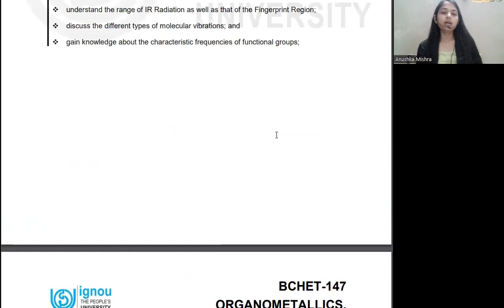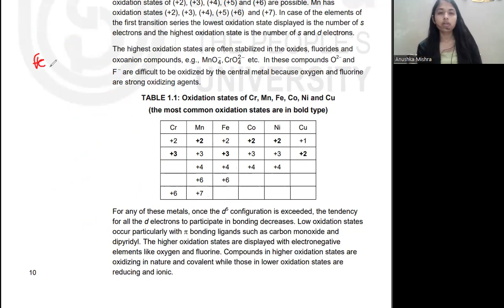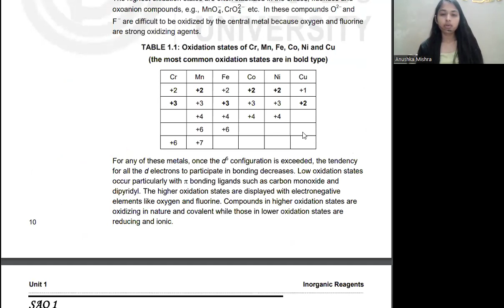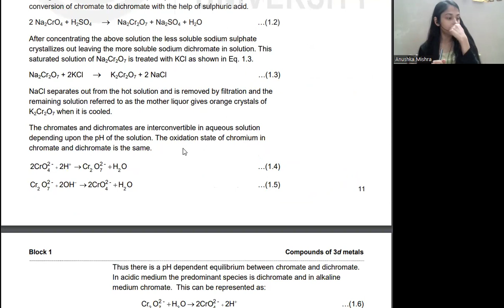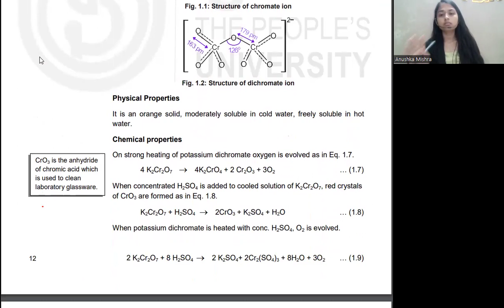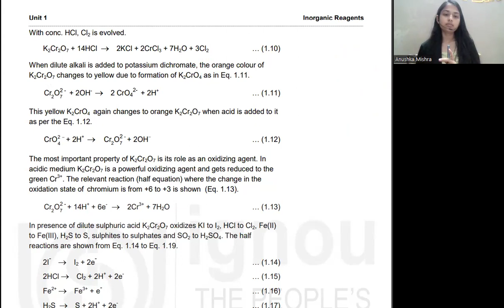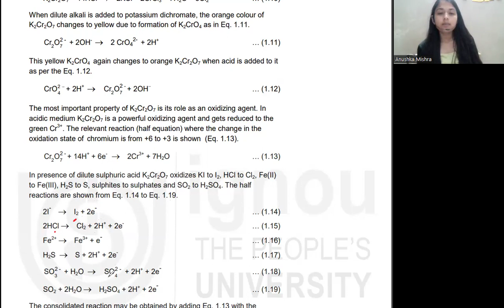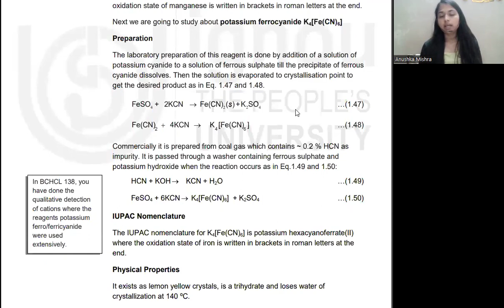Inorganic Reagents | Part 1 | 147 | Block 1 | UNIT 1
OXIDATION STATES DISPLAYED BY Cu , Fe , Mn , Cr etc and PREPARATION , PROPERTIES OF K2Cr2O7